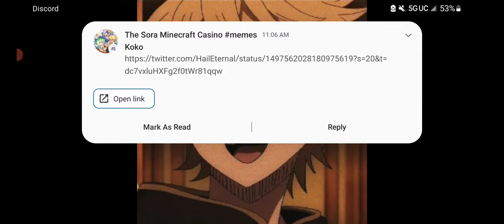02/26 Update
An Update about my plan for content in the future